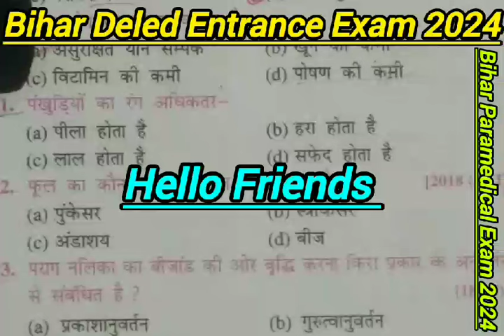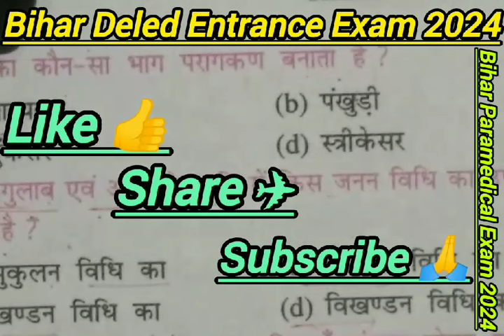Bihar Deled Entrance Exam 2024 Science (सामान्य विज्ञान) VVIprevious year questions बस इतना पढ़ लो 👈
Bihar Deled Entrance Exam 2024 me kitna number ke questions puchha jata hai or nigative marking hota hai ki nahi or total kitna questions bnana hota hai

Bihar Deled entrance exam 2024 me science me kitna questions puchha jata hai
Bihar Deled entrance exam 2024 me science me kitna questions bnana hoga
Bihar Deled Entrance Exam 2024 ki science ki taiyari kaise kare
Bihar Deled entrance exam 2024 me science me kha se questions puchha jata hai